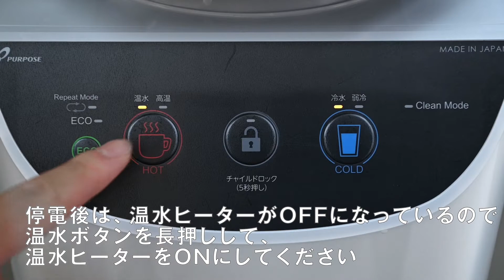『富士の湧水』停電時の復旧方法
『富士の湧水』停電時の復旧方法です。